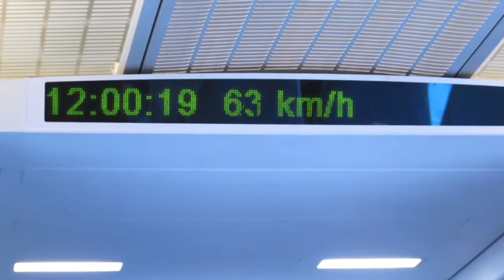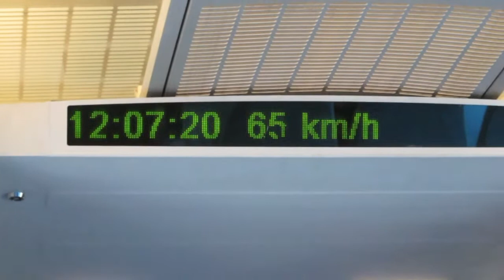Shanghai's Maglev Train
Shanghai's Maglev (short for magnetic levitation) Train is convenient and quick, connecting Shanghai's Pudong International Airport with the outskirts of the city, a distance of 30.5kms, in 8 minutes with speeds of up to 430km/hour.